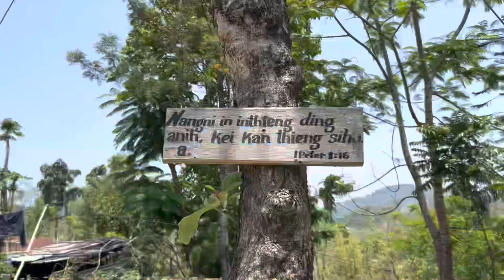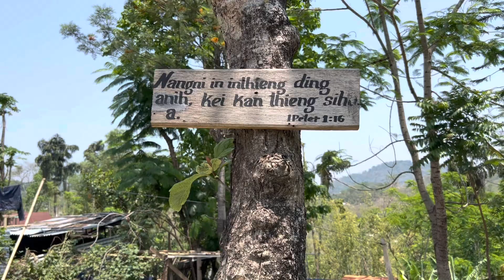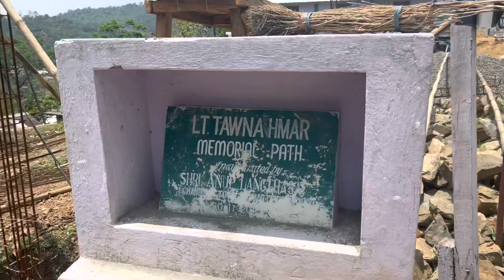SARON MAHUR (HMAR KHUO) QUICK VISIT - DIMA HASAO A HMAR KHUO INHAWI PAWL - KA FE NAWK NUOM ZING